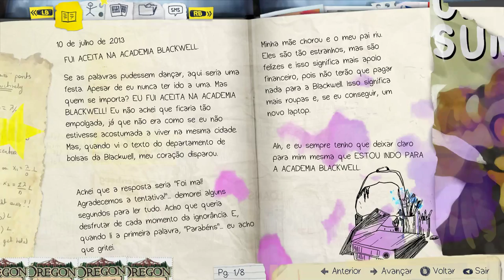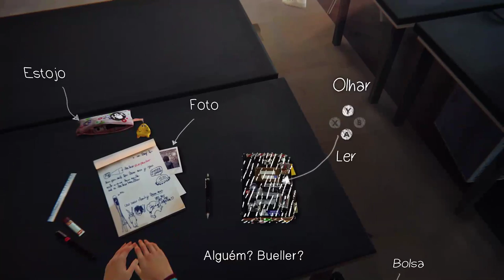LIFE IS STRANGER Ep 1 SALVANDO A AMIGA